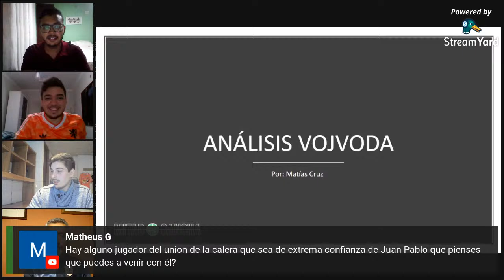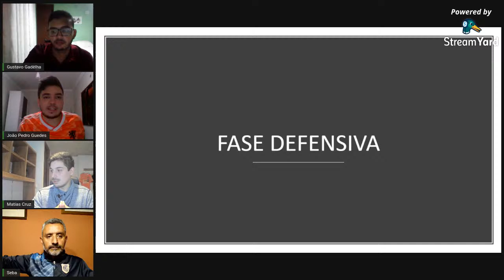LIVE TATICAST: Conhecendo Juan Pablo Vojvoda com analistas internacionais